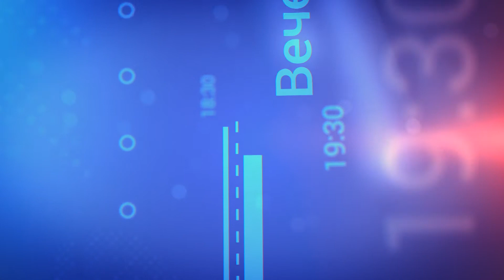«Такой день». Новости 25 февраля (Анонс)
В Белгородской филармонии открылся VIII Международный музыкальный фестиваль «BelgorodMusicFest: Борислав Струлёв и друзья».  Корреспонденты «Мира Белогорья» проводят телевизионную экскурсию по трем самым интересным экспозициям Старого Оскола. Световое оборудование подарили валуйской школе-интернату для слабовидящих детей.

А ещё сегодня поговорим про акцию по сдаче крови на типирование для регистра доноров костного мозга. Её название «Сдай кровь – стань донором костного мозга», а стартует она 3 марта. Также в эфире «Мира Белогорья» обсудим, для чего нужно повышать интерес белгородских школьников к информатике.